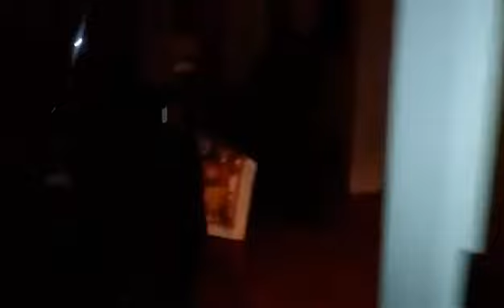Future by jeepers creep pt. 4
Jeepers creep robbing peoples houses in the hood